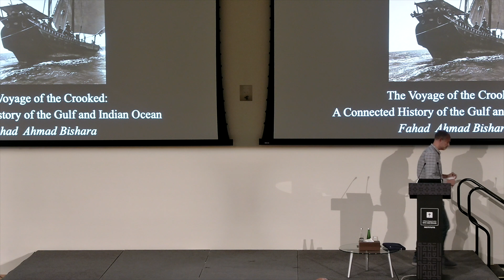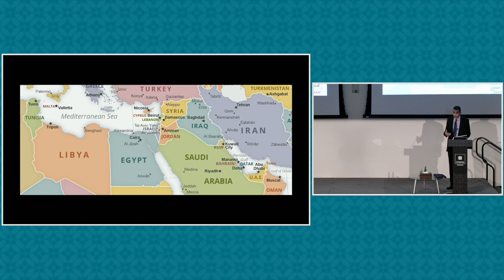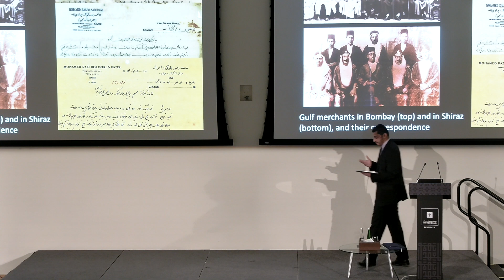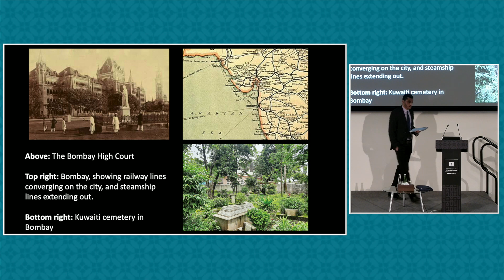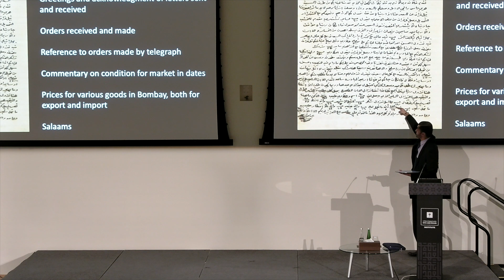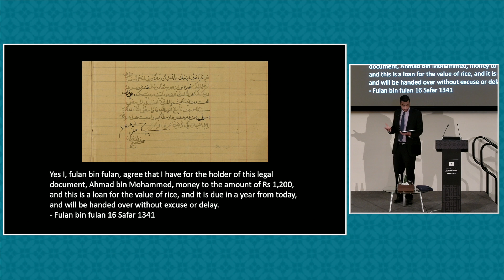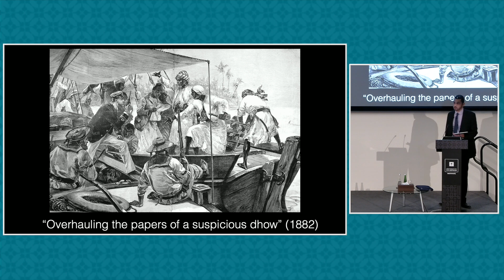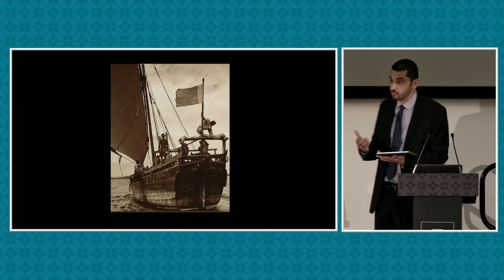The Voyage of the Crooked: A Connected History of the Gulf and Indian Ocean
This talk charts out an oceanic microhistory, grounded in the voyages of the dhow called The Crooked from the port of Kuwait, captained by the Nakhoda ‘Abdulmajeed Al-Failakawi. It anchors itself in Al-Failakawi’s logbook and looks out from the deck of the dhow onto a world of texts, letters, accounts, and other writings by Nakhodas. From these writings we can gather histories that have been scattered along the coasts of Arabia, South Asia, and East Africa, and we can gain a sharper sense of how actors understood this world of circulation and inscribed it into their voyages.

Speakers
Fahad Bishara, Associate Professor of History and Arabian Peninsula and Gulf Studies, University of Virginia